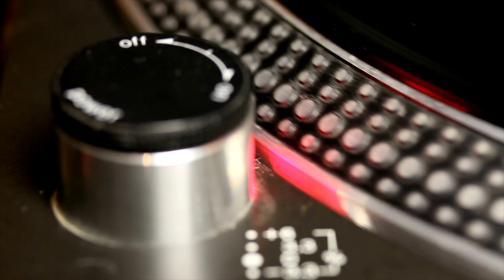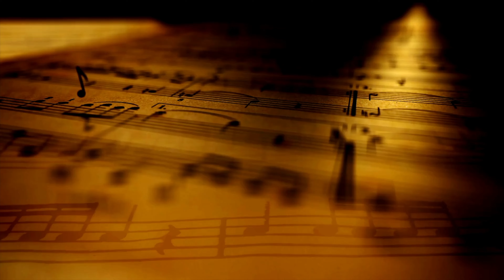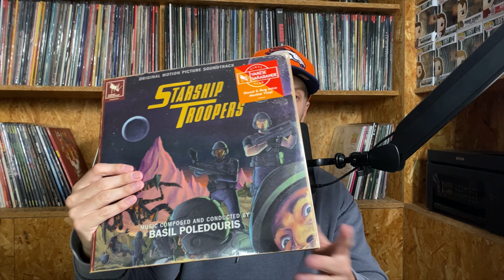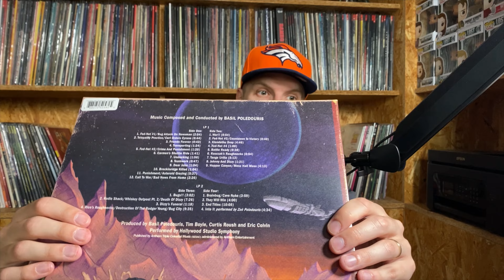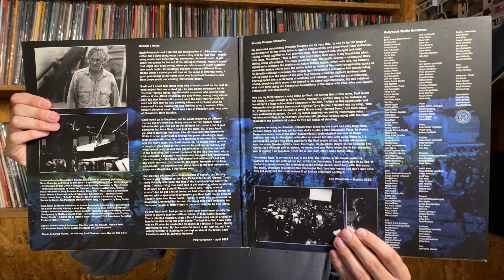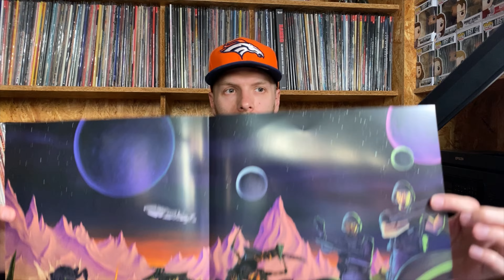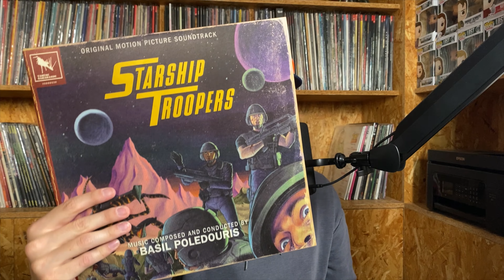Unboxing - Starship Troopers Varese Sarabande Vinyl Club Edition - 500 copies - Basil Poledouris